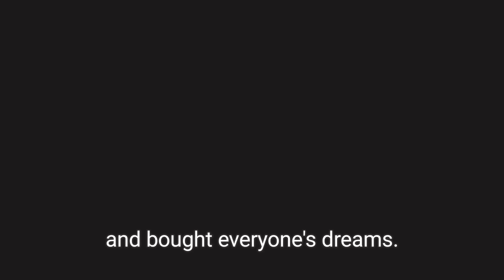I am a father who sold dreams,and bought everyone's dreams.I am the one who endured hard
I am a father who sold dreams,
and bought everyone's dreams.
I am the one who endured hardships,
so you all could find peace.
What I am receiving in return,
what kind of reward is this?
Tell me, what is my status?
Listen to me, dear ones,
my tale, my story.
Ask me sometimes,
where did my colorful youth go?
Remember, for your sake,
I sacrificed my own youth.
I devoted my life to ensure
you grow up first.
Now that it's over, I wonder
what this passing evening means.